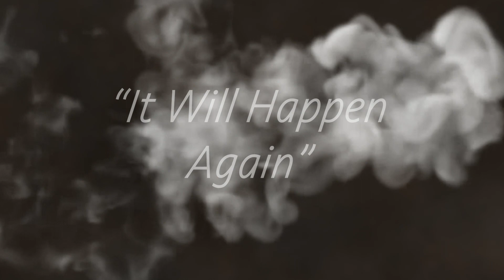A Firefighters Plea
BS7671 18th Edition fire clips, a firefighters plea